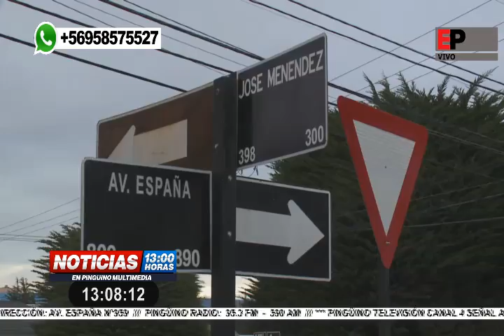NOTICIAS MEDIODIA EN PINGUINO MULTIMEDIA 17-06-2019